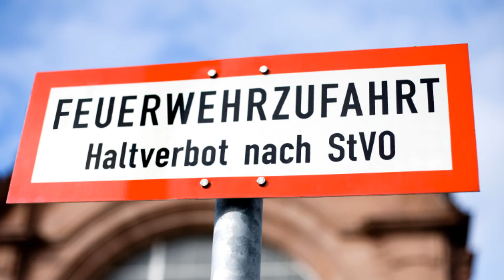Up in Flames Coldplay Guitar Cover - Francesco Teopini (Classical Guitar)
This is me playing "Up in Flames" by Coldplay, arranged for classical guitar by me. I have to say, I decided to see how many of the songs of Coldplay's last album "Mylo Xyloto" I will be able to arrange for the instrument I have been playing for my whole life, and I want to see if they could sound all nice on the classical guitar. this time the pictures I chose for the video are inspired by flames: I thought about both candels and firemen, since I think they can represent perfectly the human legacy with fire. and I must admit, I am a really big fun of the TV show called "Rescue me", so it was easy for to think about an homage to firemen!